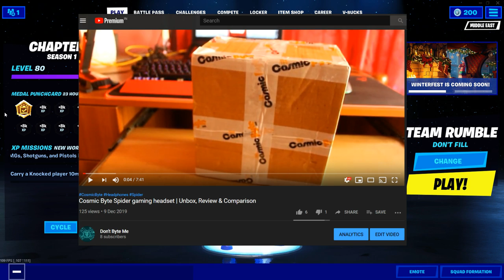THAT IS NOT THE JEDI WAAAY!!!!!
Intro & Outro By panzoid;

my current specs of laptop;
CPU: Intel i7 7700HQ @2.8GHz
RAM: 8 GB DDR4
GPU: GeForce GTX 1050 4GB GDDR5
OS: Windows 10 Home

Video Edited by:
Wondershare Filmora

Video Recorded By:
NVIDIA Shadowplay